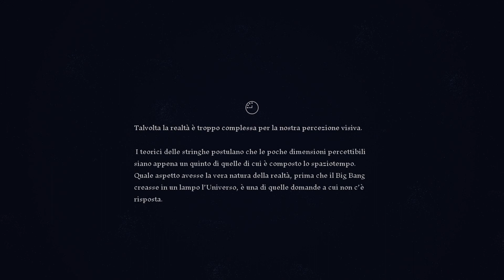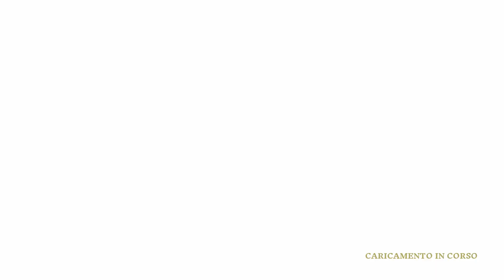Genesis Noir: Una Avventura Folle tra Jazz e Spaziotempo (Gameplay Ita)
Un gioco strano ma affascinante.
Una Avventura Grafica non convenzionale.